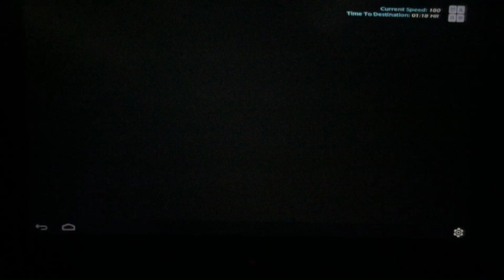KE0854 landing on ICN